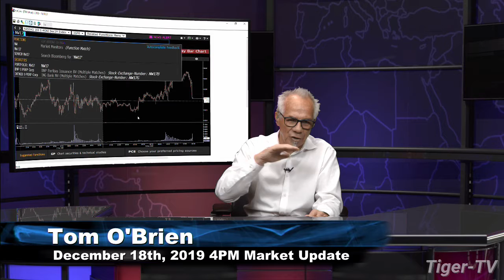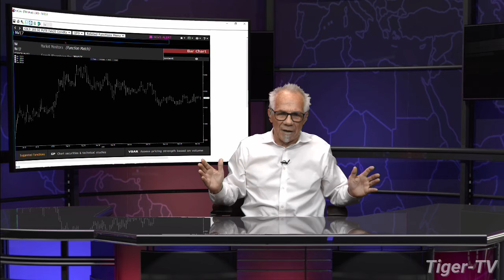December 18th, 4PM Market Update on TFNN - 2019